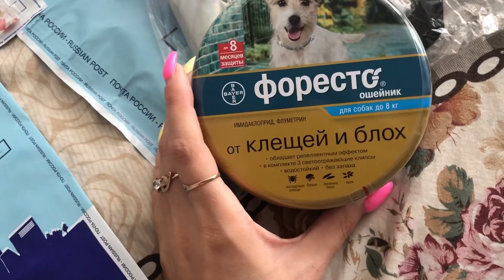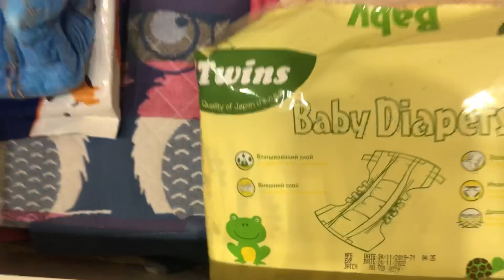VLOG: СТРИГУ ЙОРКОВ,РЕМОНТ ПОЧТИ ГОТОВ, НАШИ БУДНИ|йоркширские терьеры ♥️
Наш магазин одежды-@markus_yorkoshop

Привет. Меня зовут Настя, на данный момент я снимаю  о жизни моих собак.